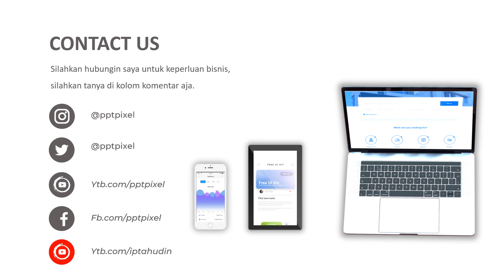Jasa Video Animasi Company Profile, Iklan Video Penjualan di Pondok Ranggon, Cipayung, Jakarta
Jasa Video Animasi Company Profile, Iklan Video Penjualan di  Pondok Ranggon, Cipayung, Jakarta. Harus diakui bahwa pemasaran berbasis digital menjadi alternatif pilihan yang sangat efektif.